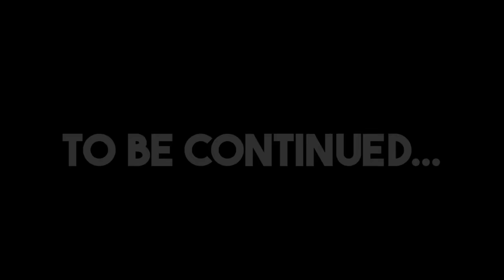THE BEST (& SAFEST) HARDCORE GOLD FARM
Farming gold has never been easier.

Rather be farming ears though.

Socials:

Instagram.com/Ziqoftw
Twitter.com/Ziqoftw

PEACE!